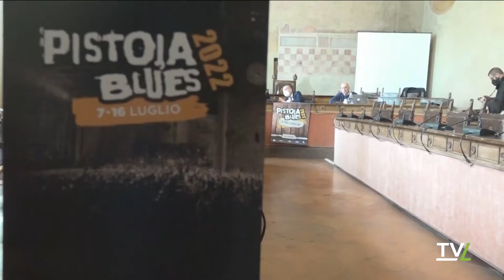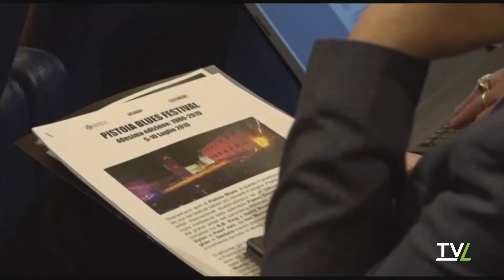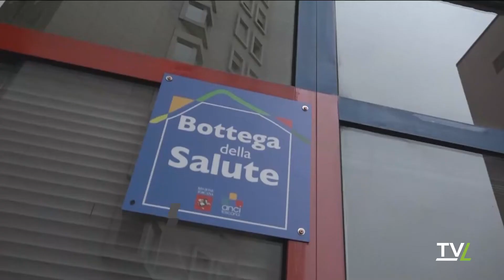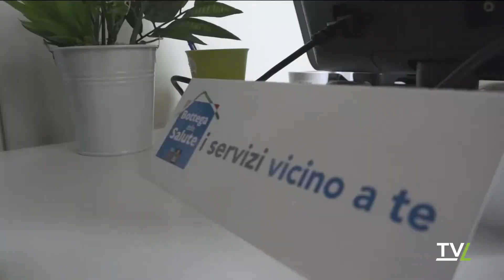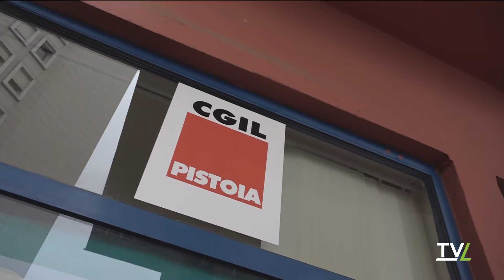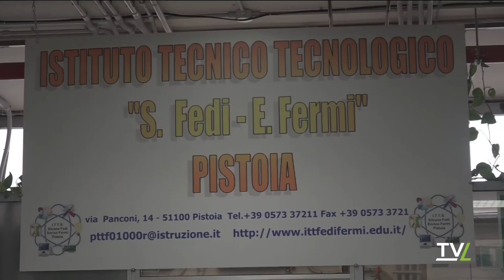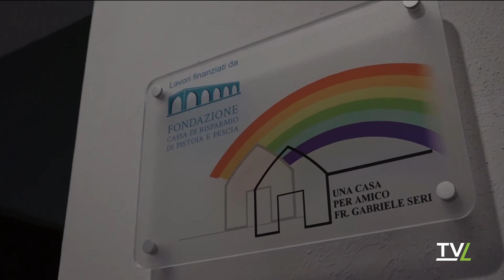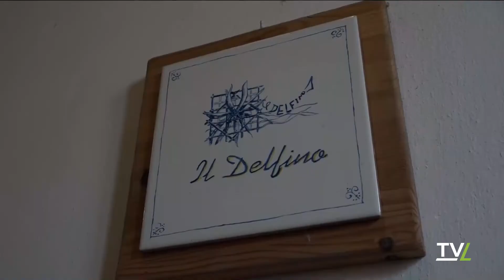TG60 Sera 30/03/2022